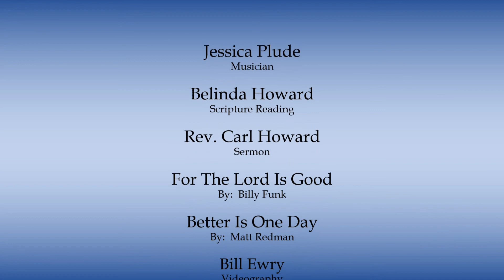What If? (2 Corinthians 5:11-20)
Welcome!  This sermon, "What If?" (2 Corinthians 5:11-20), was delivered by Pastor Carl in our sanctuary for those who are unable to attend in person.

If you would like to learn more about our church, visit our